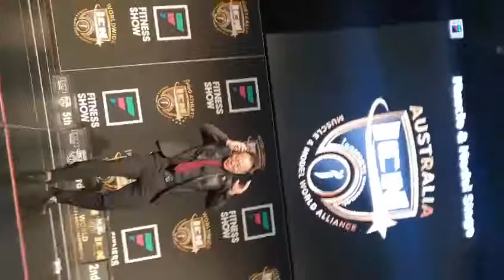Diesel Dancing at World Championships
Watch the ICN Korean President dancing at the 2019 ICN Natural World Championships in Melbourne, Australia.